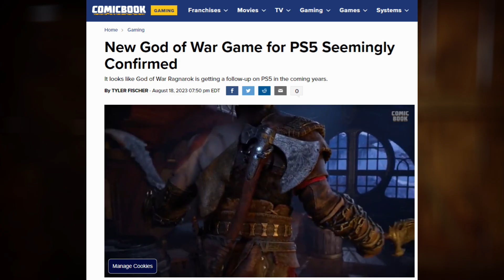God of War After Ragnarok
The next God of War game is apparently in development. I also discuss the Like A Dragon Gaiden overview, and the Delta Force remake announcement.

Timestamps:
00:00 Intro
00:05 Delta Force Announcement Trailer
00:19 Like A Dragon Gaiden Overview
00:39 God of War After Ragnarok

Mithrie